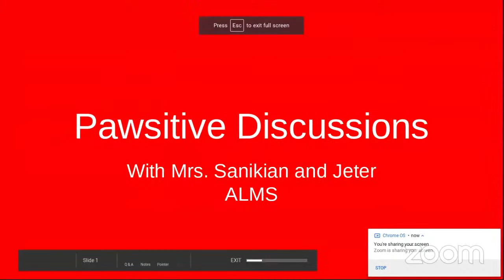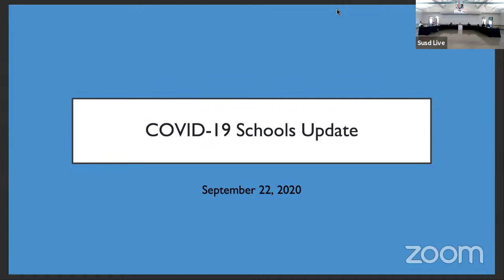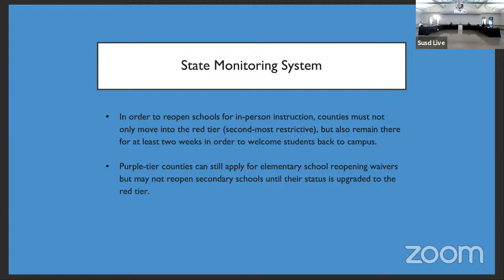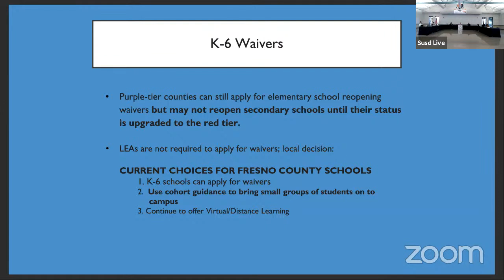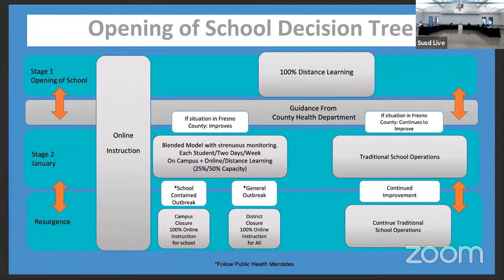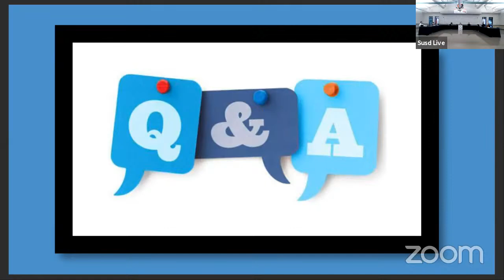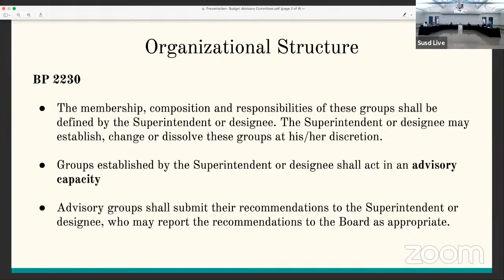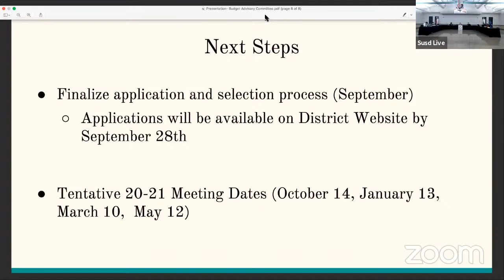Selma Unified School District Board of Trustees Meeting - September 22nd, 2020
September 22nd, 2020 Board Meeting at 6pm